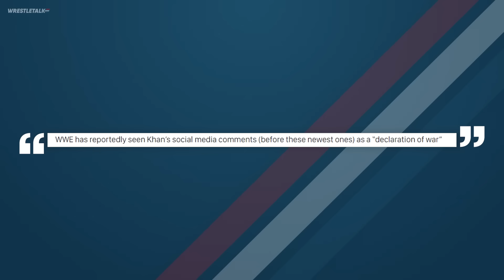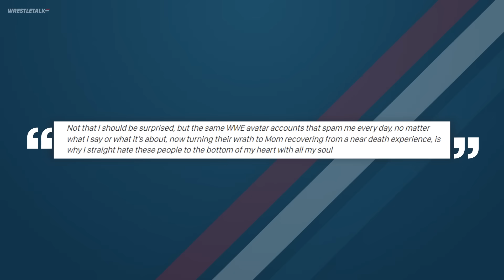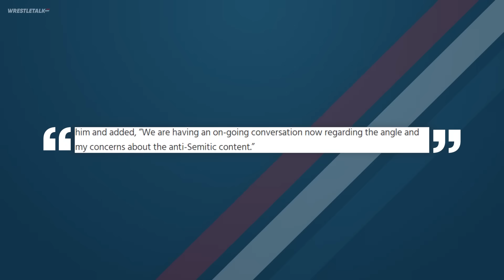HUGE WWE RETURN LEAKED!? New SmackDown Boss! | WrestleTalk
What did you make of WWE SmackDown's season premiere?

Sources used for research: